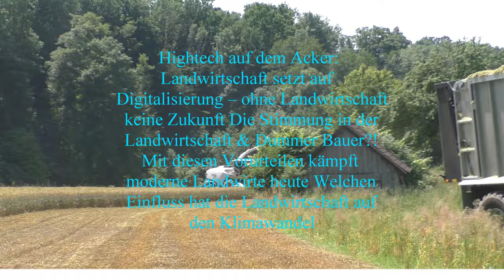Lohnunternehmer in Westungarn bei der Getreideernte 2023 Auf einen 50 Hektar Großen Acker mit C